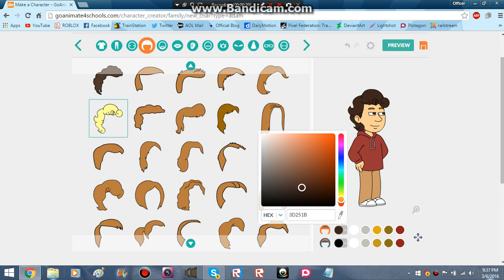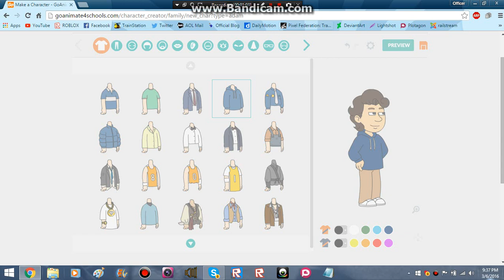GoAnimate: How To Make supertrainfan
Voice: David/Zack/Evil Genius